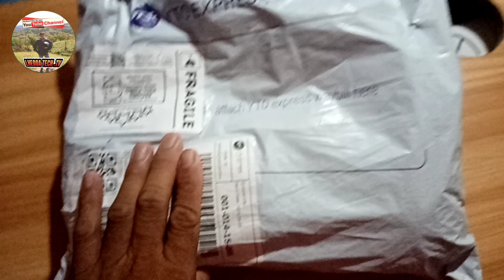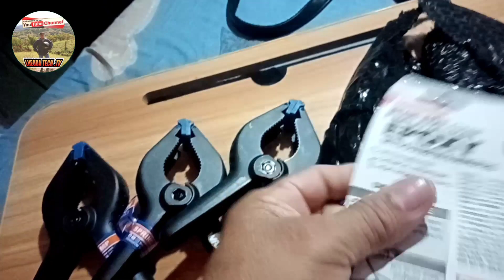0WADFOW Spring Clamp 6" Inch Clips Clamp /PIONEER Plus Five Clear Epoxy Tube Strip 6g/15g unboxing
About

Thank you for your full support!!!